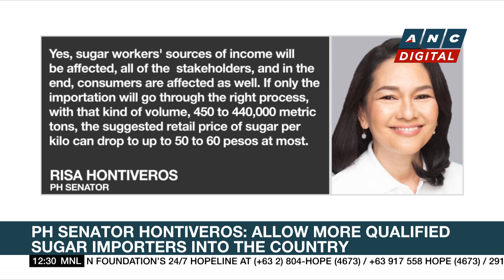EU Delegation: EJK still an issue, PH urged to rejoin ICC | ANC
Dateline Philippines: A delegation of European parliamentarians sees a significant improvement in the Philippines' human rights situation after the term of former president Duterte. The group concluded its visit to the Philippines Friday with an appeal to President Marcos to restore the country's membership in the International Criminal Court.